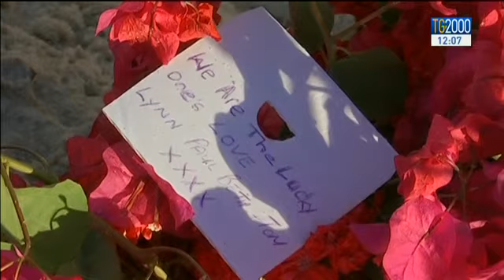Tunisia: arrestate altre 12 persone sospettate di legami con la strage di Sousse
La lotta al fronte del terrore ci porta in Tunisia dove sono state arrestate altre 12 persone sospettate di legami diretti con la strage sulla spiaggia delle vacanze a Sousse. 38 il numero definitivo delle vittime che hanno perso la vita. Sgominata anche una cellula legata all’Isis. Ci aggiorna Federico Plotti.